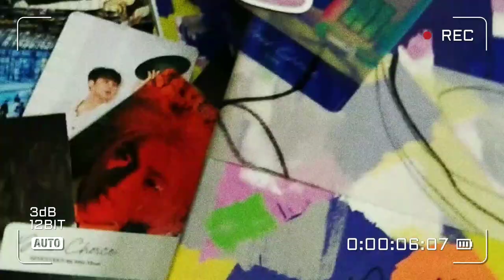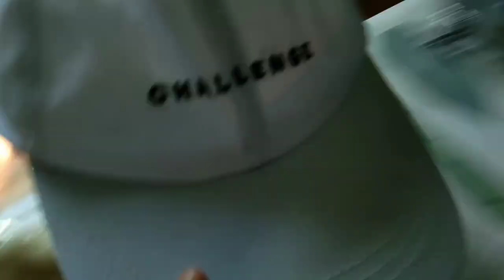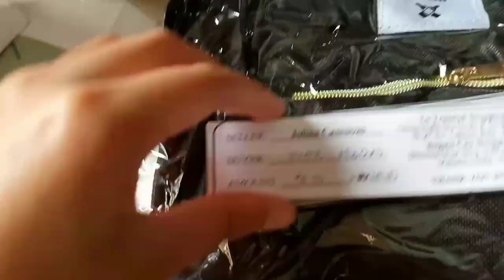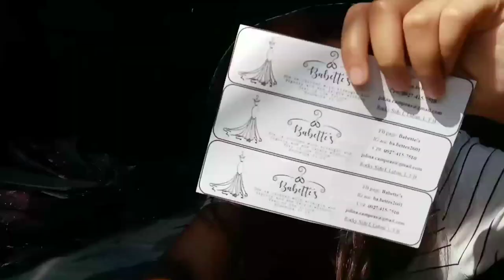Pack & Drop with Me pt. I - Making myself busy and productive during my 2022 vacation ft. buy & sell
This is what I did during my 2022 vacation. I don't want to just sleep, eat, watch TV, and play e-games the whole vacation so I decided to have a small business. I hope that you enjoy this video! More videos to upload soon! See y'all!